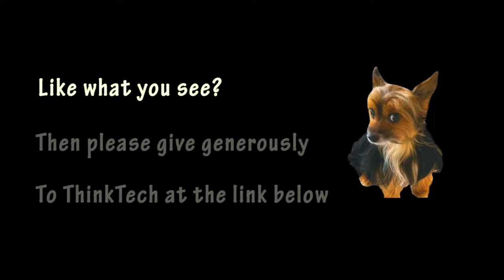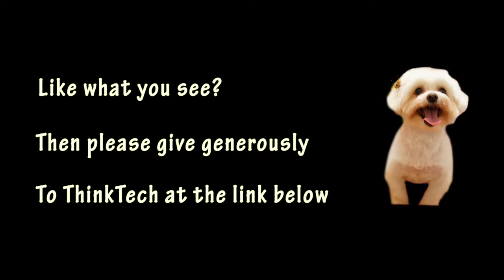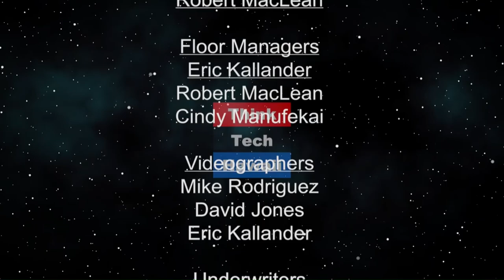SafeDefend to the Rescue (Security Matters)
A smart solution that protects businesses in the case of an emergency.  SafeDefend is a rapid response system and training aid that prepares, notifies, and protects staff in the case of an armed shooter. It's also being adopted by schools nationwide.

The host for this episode is Kecia King. The guest for this episode is Doug Parisi.